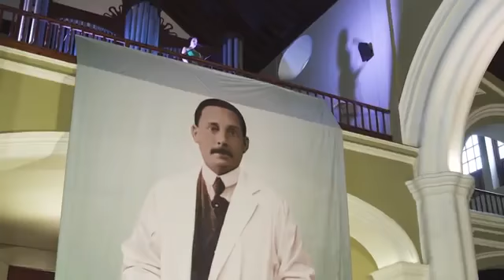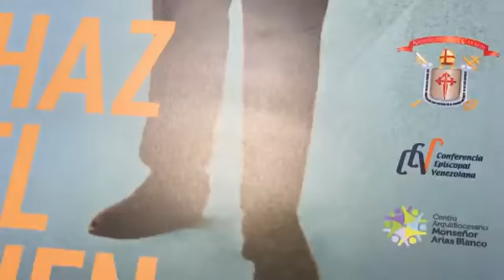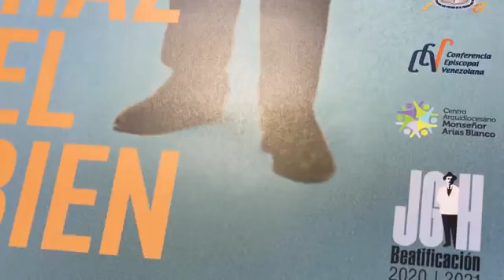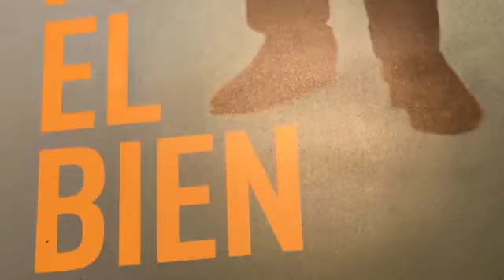MISA DE ACCIÓN DE GRACIAS POR LA BEATIFICACIÓN DEL DR. JOSÉ GREGORIO HERNÁNDEZ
Eucaristía presidida por el cardenal Baltazar Porras, administrador apostólico de Caracas, y celebrada desde la iglesia Nuestra Señora de La Candelaria, con motivo de la elevación a los altares del “médico de los pobres”. Acompañan como concelebrantes de la ceremonia litúrgica los monseñores Tulio Ramírez, vicepostulador de la causa de beatificación de José Gregorio Hernández, y José Trinidad Fernández, secretario de la Conferencia Episcopal Venezolana, entre otros miembros del clero.